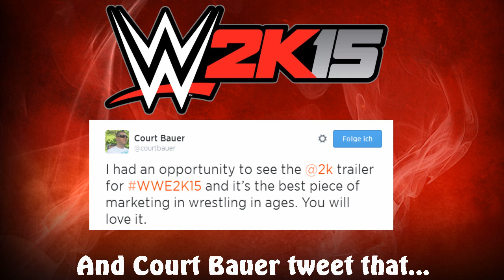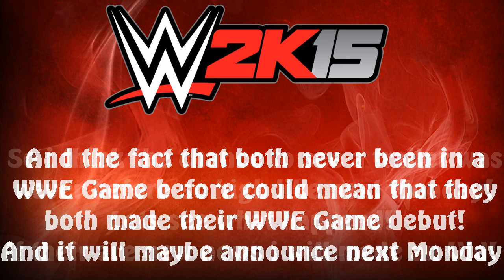WWE 2K15 Trailer UPDATE - Sting & Sid both confirmed on 7.14.14?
WWE 2K15 - Trailer UPDATE News
ANOTHER UPDATE! HONKY TONK MAN TWEETED ALSO 7.14.14!